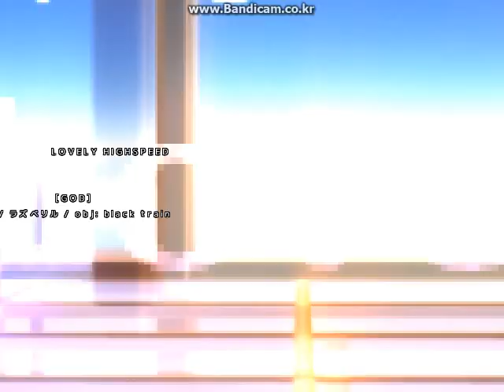★24 Love & Justice [GOD]